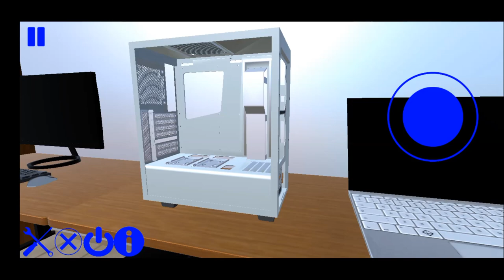PC Service Simulator Pre-Alpha Launch Trailer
Song:Happy Rock
***Music not included in apps or games.